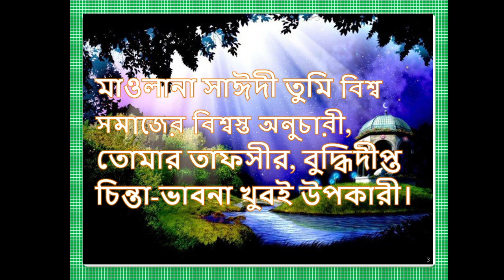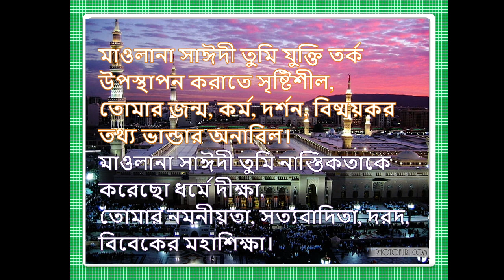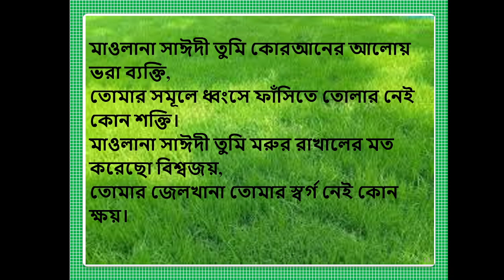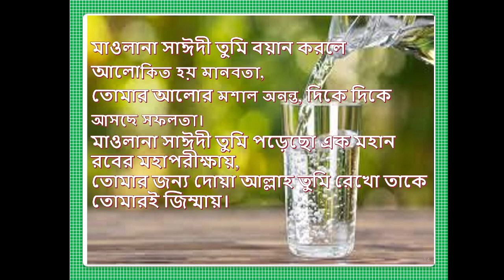সাঈদীকে নিয়ে কবিতা। সাঈদী আঁধারের তীরে ঝলমলে আলো, কোরানীক বিশ্লেষন পাপীদের করেছে ভালো।Delower Hossen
মার্চ ২২, ২০২৪
কবিতাটি আল্লামা সাঈদী জেলখানায় থাকাকালীন সময়ে লেখা

সাঈদীকে নিয়ে কবিতা। সাঈদী আঁধারের তীরে ঝলমলে আলো,
কোরানীক বিশ্লেষন পাপীদের করেছে ভালো। Delower Hoss
কবিতার নাম
১. মাওলানা সাঈদী আঁধারের তীরে ঝলমলে আলো
লেখক- মোঃ রবিউল ইসলাম
দেলাওয়ার হোসাইন সাঈদী ২০২৩ সালের ১৪ আগস্ট হৃদরোগে আক্রান্ত হয়ে ৮৩ বছর বয়সে বঙ্গবন্ধু শেখ মুজিব মেডিকেল বিশ্ববিদ্যালয় হাসপাতালে মৃত্যুবরণ করেন। এর আগে ১৩ আগস্ট রবিবার তিনি কাশিমপুর কেন্দ্রীয় কারাগারে হৃদরোগে আক্রান্ত হন। পরে তাকে কারাগার থেকে গাজীপুরের শহীদ তাজউদ্দীন আহমদ মেডিকেল কলেজ হাসপাতালে নেওয়া হয়।